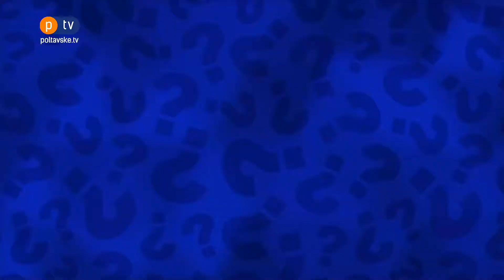Полтавці про обід на роботі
Обід на роботі: "тормозок" з дому чи у найближчому закладі?